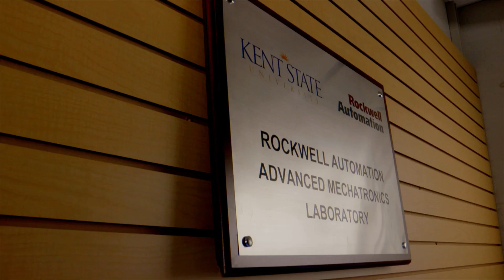Kent State University Mechatronics Engineering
Kent State University Mechatronics Engineering graduate Michael Parker advocates the College of Aeronautics and Engineering's program including his NASA internship and post-collegiate job opportunities.